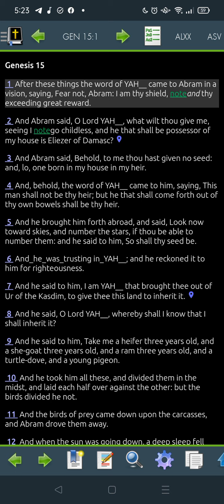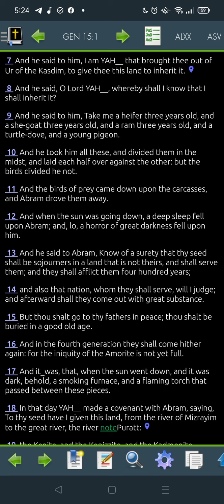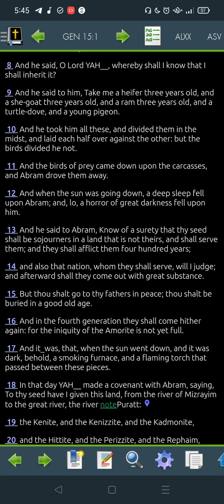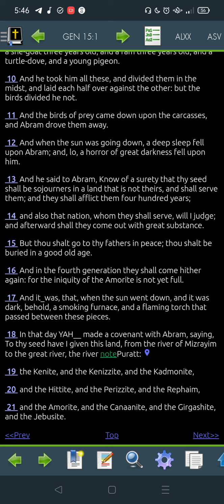Genesis 15 LLV127 for 2022 -"Read Me The Bible, Garth."